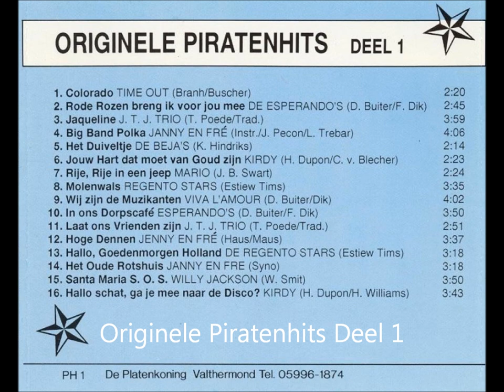Originele Artiesten Piraten cd deel 1.